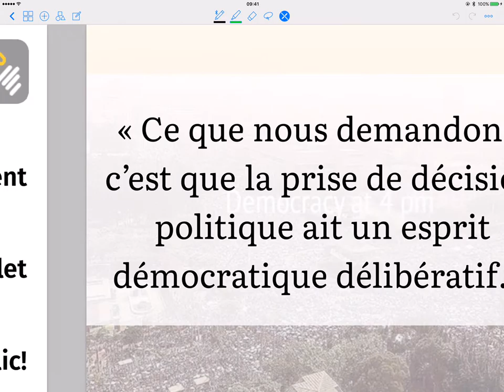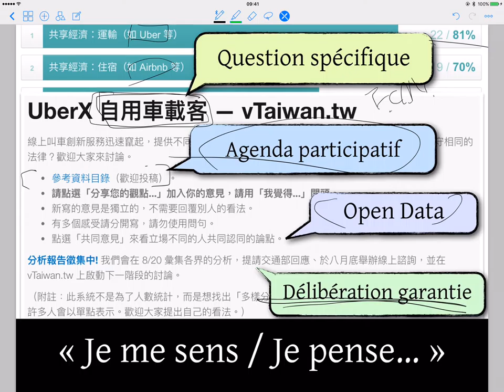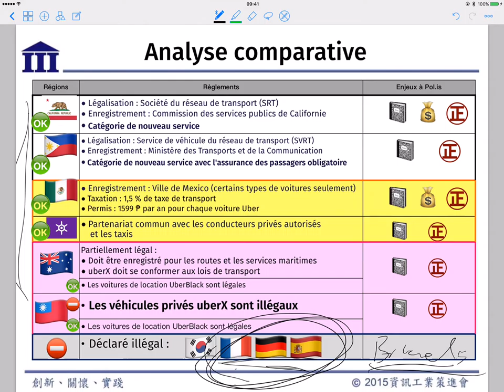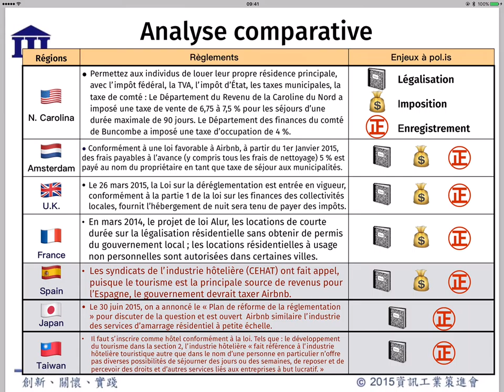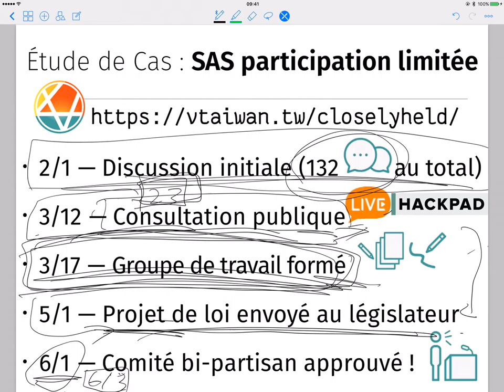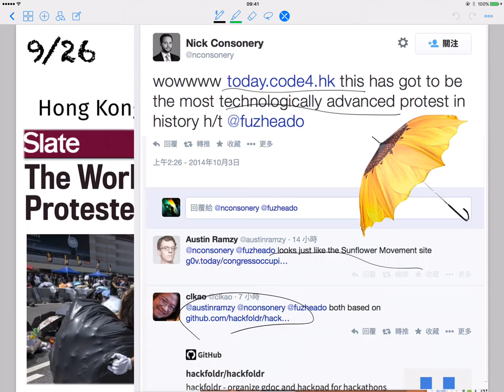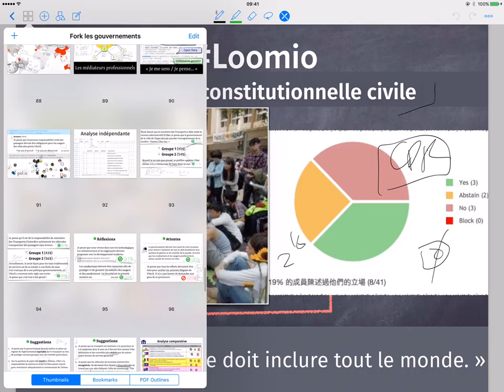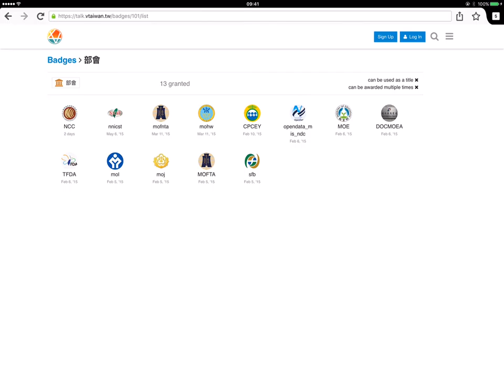Fork the Government @ etalab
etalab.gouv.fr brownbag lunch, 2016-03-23